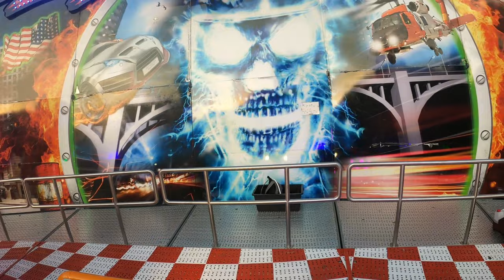Ghost Rider [Löffelhardt] | Schützenfest Hannover 2023 | OnRide POV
Ghost Rider - Schützenfest Hannover 2023

Statistiken:
-Veranstaltung : Schützenfest Hannover 2023
-Hersteller : Huss
-Typ : Booster
-Schausteller : Dirk Löffelhardt